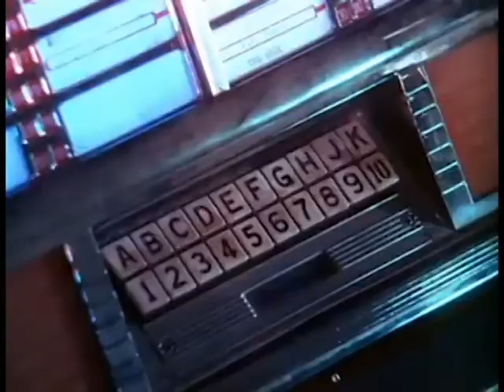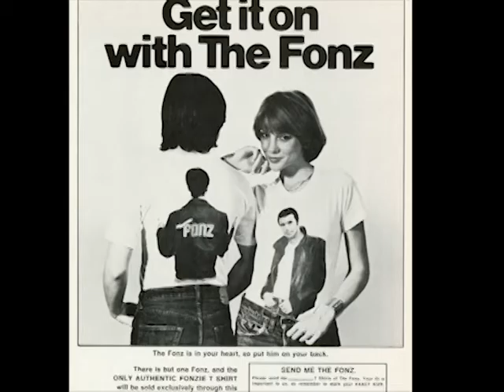Fonzie Quick History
Happy Days. A short biography of The Fonz.
Arthur Winston Alouicious Fonzerelli had a full life.  This is my tribute.